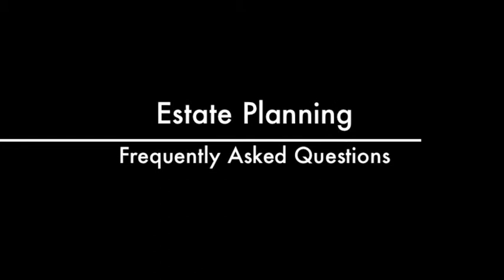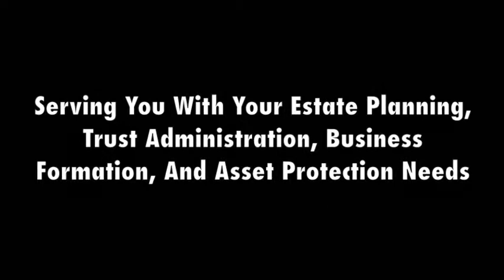What is a Living Trust? - with Lloyd Copenbarger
Lloyd Copenbarger, founder of Copenbarger & Copenbarger LLP, briefly explains what a Living Trust is.